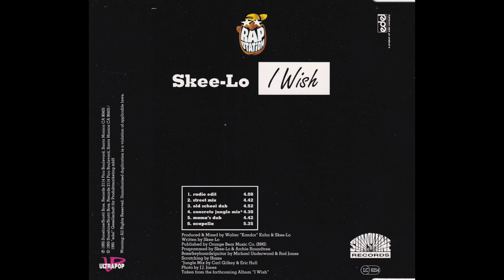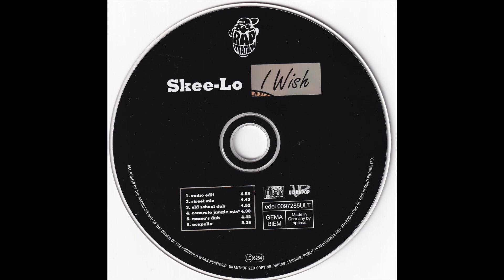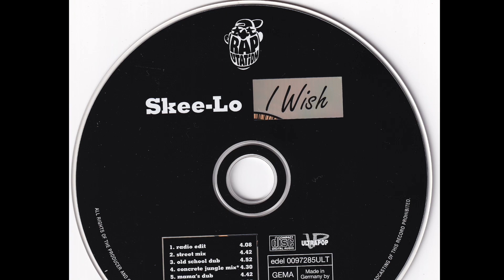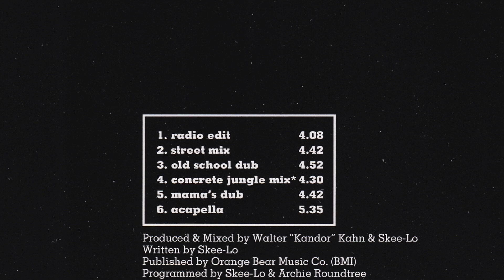SKEE-LO - I Wish (Street Mix)